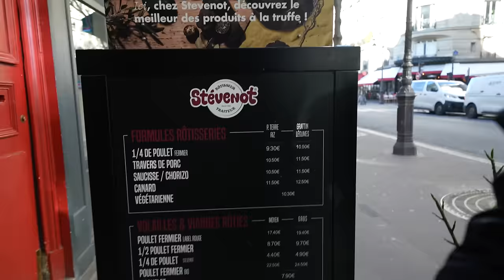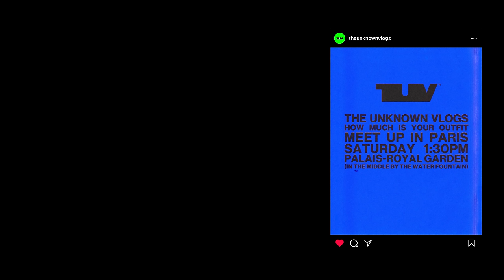What Are People Wearing? Streets of Paris Fashion Week